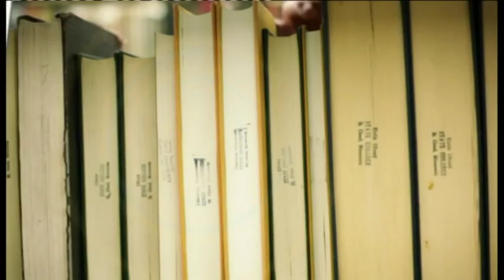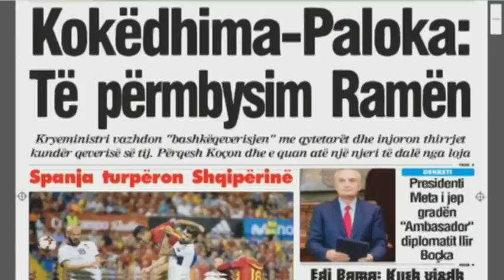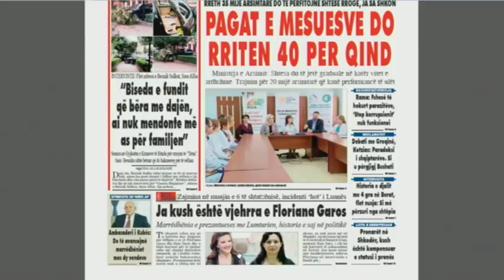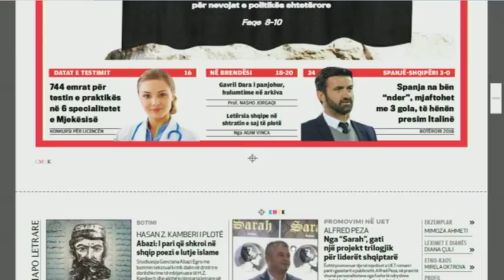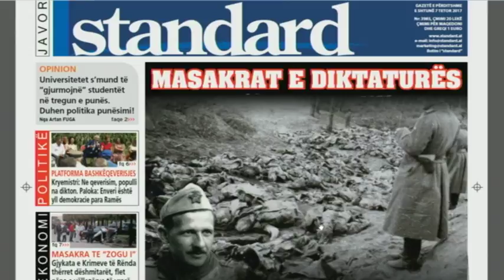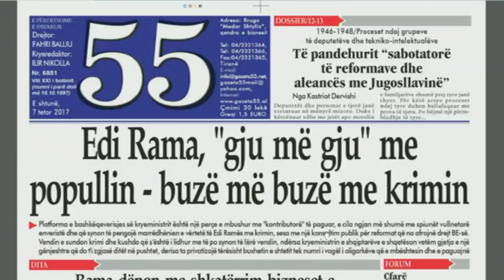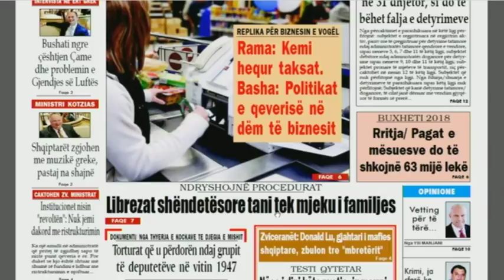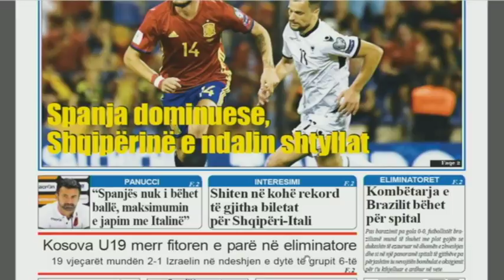Ora Juaj, 07 tetor 2017